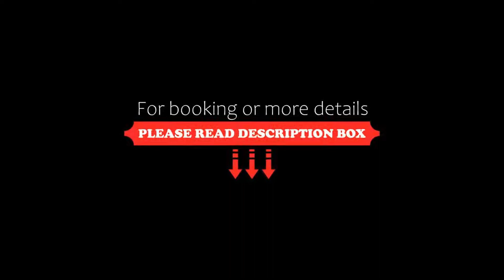Grossarler Hof Superior, Grossarl, Austria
About Property:
You're eligible for a Genius discount at Grossarler Hof Superior! To save at this property, all you have to do is sign in.
Surrounded by the Hohe Tauern Mountains, this 4-star superior hotel in chalet style in the scenic village of Großarl is only 100 m from the cable car and the Ski Amadé Ski Area. It offers 2 restaurants and an extensive spa and fitness area.
The spacious rooms at the Grossarler Hof feature a balcony, cable TV, and a bathroom with a make-up m...
Property Type: Hotel
Address: Unterbergstrasse 76, 5611 Grossarl, Austria
Searching For
1. Grossarler Hof Superior - Grossarl - Austria
2. Grossarler Hof Superior - Grossarl - Austria Address
3. Grossarler Hof Superior - Grossarl - Austria Rooms
4. Grossarler Hof Superior - Grossarl - Austria Amenities
5. Grossarler Hof Superior - Grossarl - Austria Offers and Deals
Audio Credit:
Track Title: Subway Dreams
Artist: Dan Henig